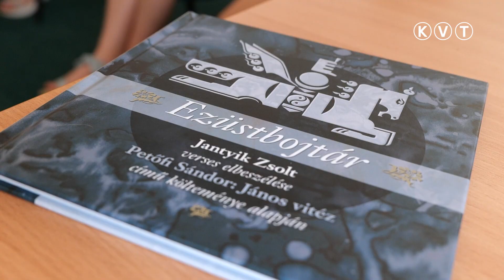KISKUNMAJSA: JANTYIK ZSOLT „PETŐFI SZELLEME ITT VAN KÖZÖTTÜNK”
A János vitéz megjelenésének 175-ik évfordulója kapcsán merült fel Jantyik Zsolt író, zeneszerző énekesben, hogy – tisztelegve a halhatatlan Petőfi Sándor előtt – megírja az Ezüstbojtárt, a modern János vitéz történetét, az „útkeresés könyvét”.
A Kiskunmajsa Városi Könyvtárban Jantyik Zsolt egy ismeretterjesztő előadás keretében mutatta be az Ezüstbojtár című kötetet.
A találkozó alkalmával a szerző útkeresésről, megmaradásról és Petőfi halhatatlan szelleméről is beszélt.
A program a Petőfi Kulturális Program a Kulturális és Innovációs Minisztérium támogatásával, a Nemzeti Művelődési Intézet szervezésében valósult meg.